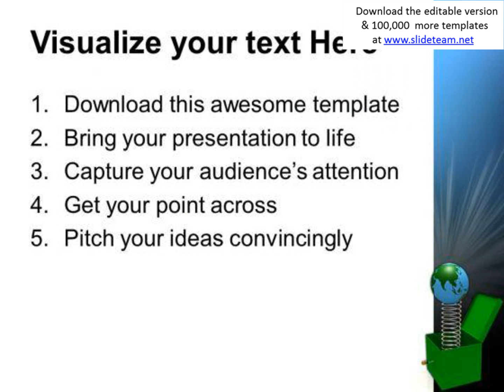globe jumping out from box metaphor powerpoint templates and powerpoint themes 0912